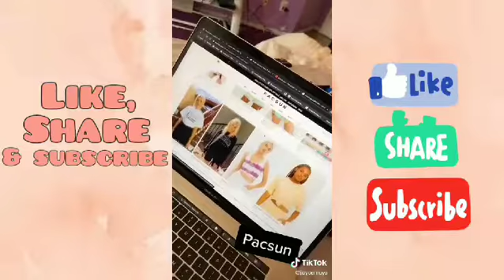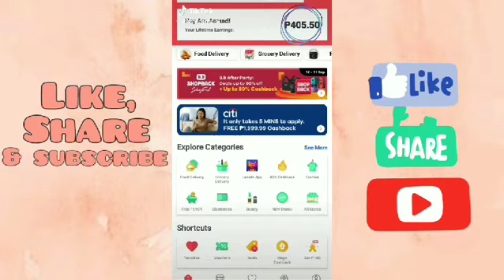Online shopping hacks and tips part 1 |Tiktok finds | YouLove Smart Channel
Due to this pandemic, we are all unable to go to malls or physical stores to buy out needs. We tend to buy out needs thru online shops. That's why I make a TikTok video compilation on Online Shopping Hacks, Tips, and ideas that will surely help you to shop online safely.

Hello, lovelies.! I hope you enjoy the video. I would definitely appreciate it. 😊 God bless and keep safe. 😊

Musician: Jeff Kaale